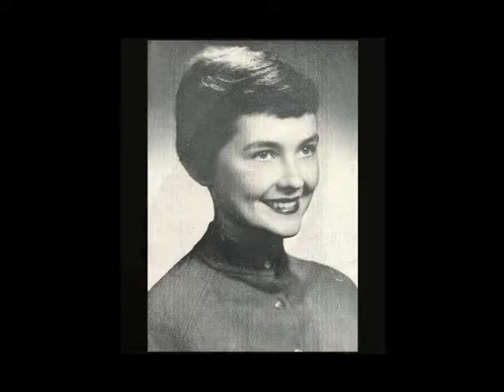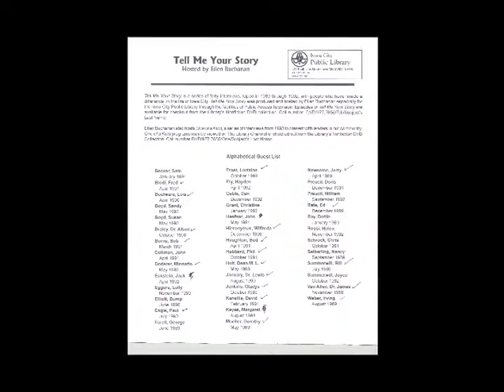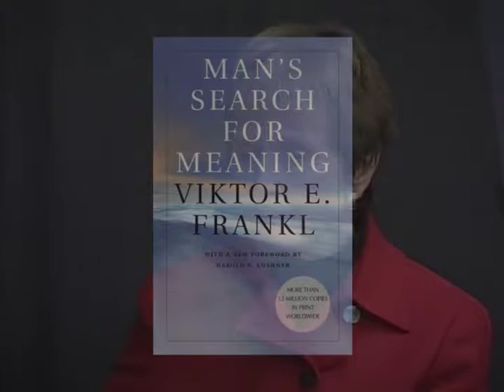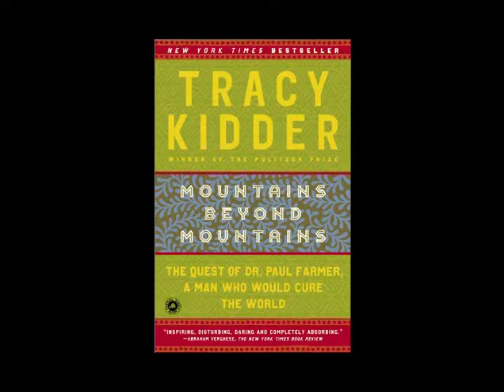One of a Kind: Ellen Buchanan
Liz Mathis interviews Ellen Buchanan about her life as a community volunteer and host of "One of a Kind" and "Tell Me Your Story".

September 2009